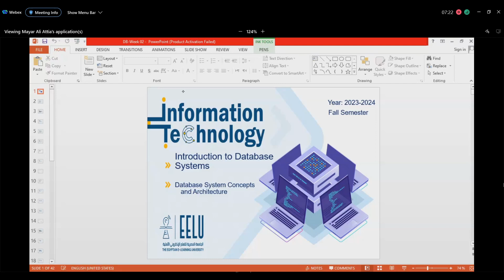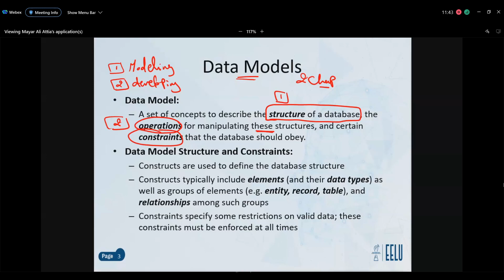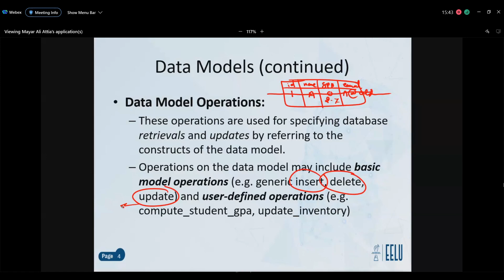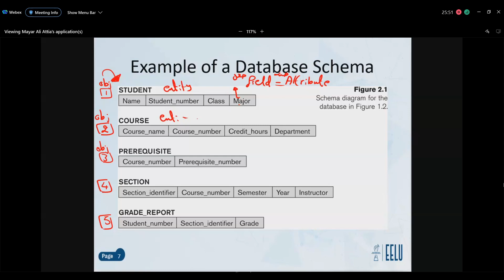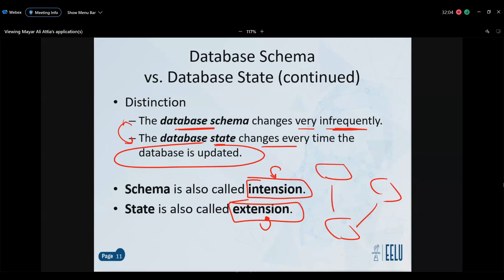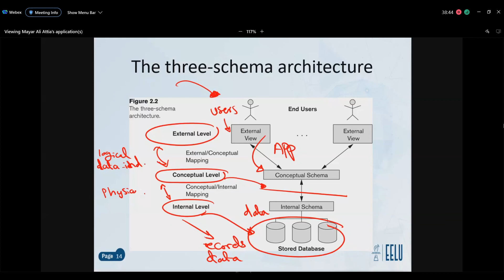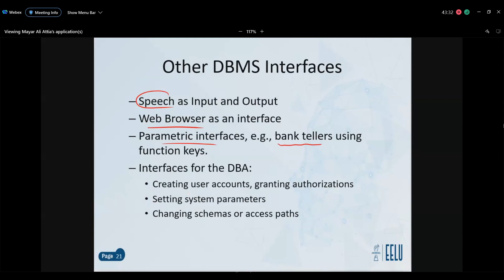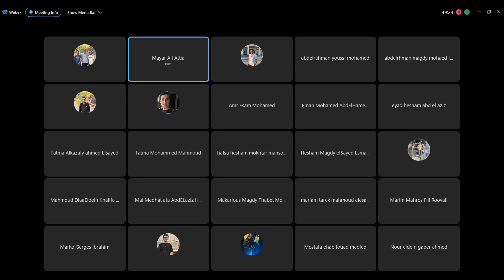Introduction To Database Systems L2 - Lec3 ( Dr. Mayar Attia )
🛑🔼 : Ahmed Badawi